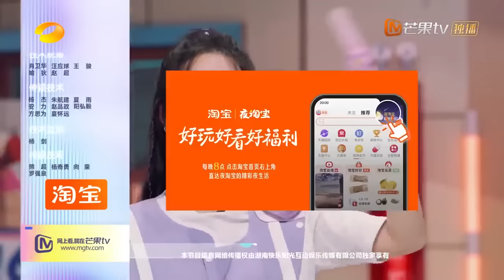VIET SUB "Xin Chào Thứ" 20230819：Tất cả thành viên đều tỏ tình với Dương Tử | MangoTV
👉Trợ lý MC : Tiểu Dạng
👉Thành viên THỨ 7:  Phùng Hi, Tần Tiêu Hiền, Đàn Kiện Thứ, Vương Hạc Đệ, Lý Tuyết Cầm
Xin Chào Thứ 7 phát sóng cố định vào 20:00 thứ 7 hàng tuần trên Xoài TV.